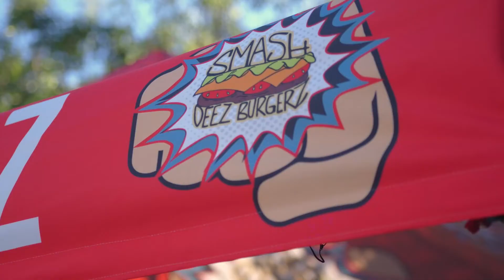AKCO Media Videography Reel